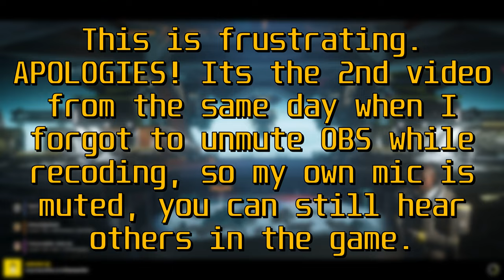Helldivers 2 | Sniper Elite AMR & DIligence vs Automatons | Coop Helldive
Coop Helldive, Max Difficulty Lvl 9, All Objectives Completed (Primary + Optional)
Modifiers: Extreme Cold
Planet: Lesath
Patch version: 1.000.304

Build:
Heavy or medium armor of your choice. I like the ones with reduced explosive damage, coz...well, you saw it in the intro :P
You could also pick one with reduced recoil depending on the strat weapon you take.
Diligence counter sniper: Allows you to 1 tap most of the infantry and some of the mediums.
Redeemer: for CQC while running away.
Stun nades: for landing those smooth AMR shots on the hulks and getting outta dodge.

Strats:
Eagle Airstirke: Does everything that the 500 KG does but with a larger radius, excpet taking our a few structures, but you can always call in hellbombs.

120 MM HE: Chug this bad boy in a base to come back later and cleanup.

Thanks to my boys, @originalSPECTER & @newspiked7385 for the fun runs as always. If you're looking to join us for some coop games, or do runs with other like-minded players, check us out our discord

00:00 Intro
01:31 Insertion, Sam Site 1, Detector Tower, Broadcast Tower
06:50 Outposts 1-4, Sam Site 2, Uplink 1
17:50 Uplink 2, Outpost 5, Mortar, Outpost 6
28:20 Evacuation
35:45 Extraction
40:20 Mission Stats